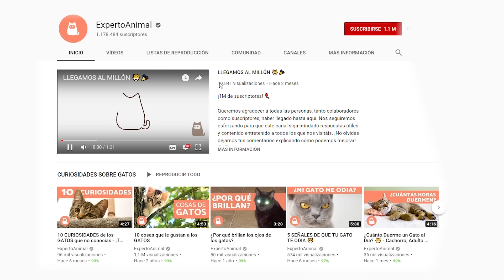¿Por qué los GATOS AMASAN? 😼 Origen y 5 Significados (Actualizado 2019)